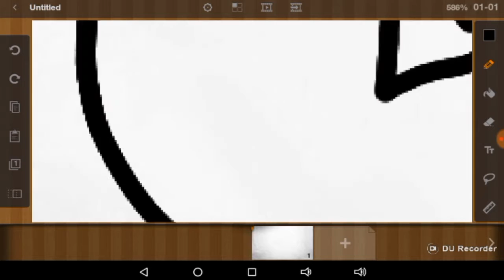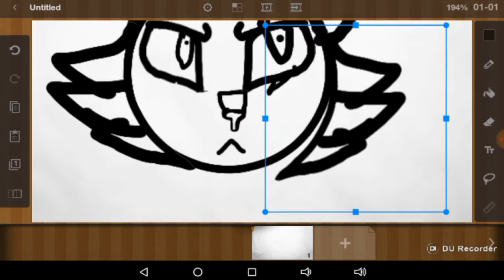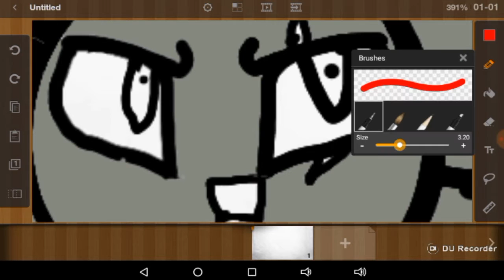BF'S speedpaint (READ DESCRIPTION PLEASE)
My BF wanted to try out flipaclip so I let him he edited it so I had nothing to do with it besides uploading it so yah